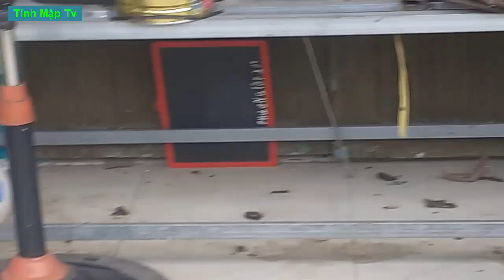Lót Gạch Cho Chuồng Chó | Tính Mập Tv